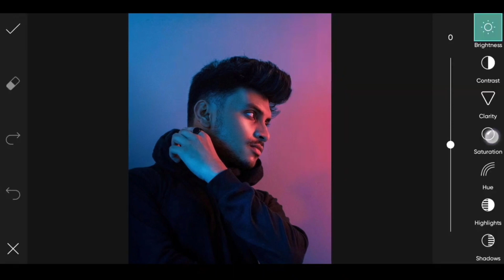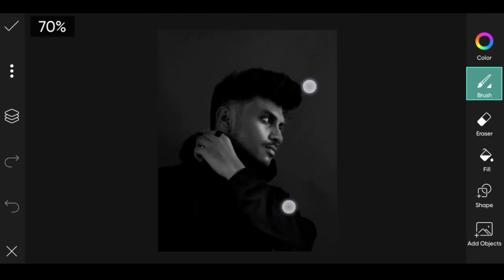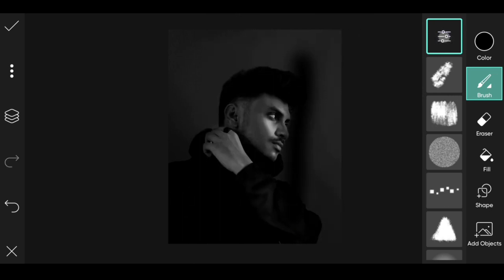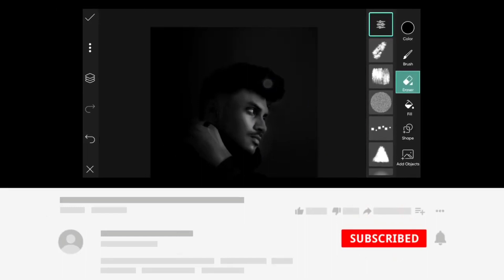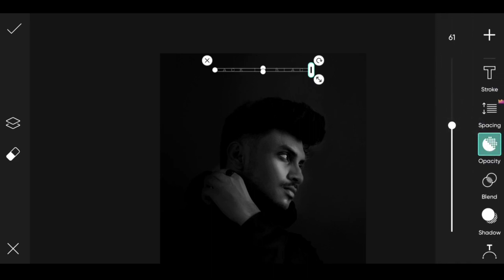Dark Black Portrait Editing Tutorial 🖤❤️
BLACK IN BLACK